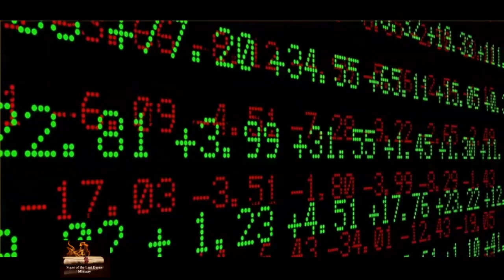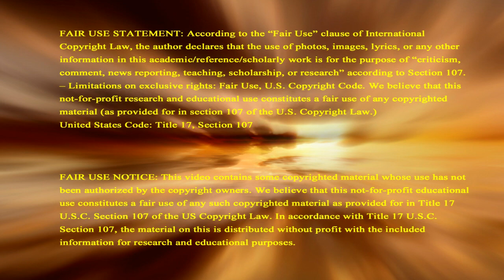Earthquakes Swarm As Russia/Iran Neared Israel Border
As Syrian/Russian/Iranian forces advanced toward Israel’s border, earthquakes began to swarm in Northern Israel as signs of prophecy. Support this non-profit ministry in sharing signs of Biblical prophecy to the world, donate
Not only are the tensions rising between the military forces of Israel and Syria with Russia and Iran in Northern Israel, but at the same time the tensions are also rising within the earth in Northern Israel as well at the Sea of Galilee adjacent to the Golan Heights. As the Syrian/Russian/Iranian forces were moving in toward Israel’s border at the Golan Heights at the same time earthquakes began to swarm in the Sea of Galilee at the Golan. Support this non-profit ministry. Any amount helps. - Thank you. And this is a prophetic sign pointing to what exactly the Bible says is going to happen in a prophecy describing the disastrous future of Iran and Russia there in Northern Israel.
You can learn more about this in the Signs of the Last Days prophecies
The primary purpose of this video is to share information for educational and documentary purposes. The information we share has already been openly & widely reported by media and also in the prophecies of the Holy Scriptures.